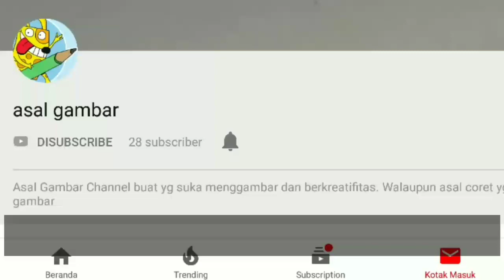Buat Gambar Kartun Keren Dari Nama Saleh by @asal gambar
Video ini dibuat oleh channel Asal Gambar untuk saya. Terimakasih banyak semoga Channelnya semakin maju terus... Amin...